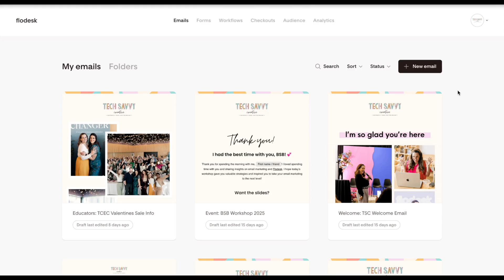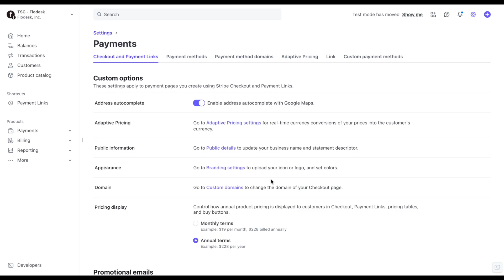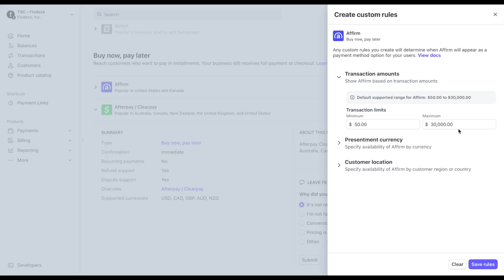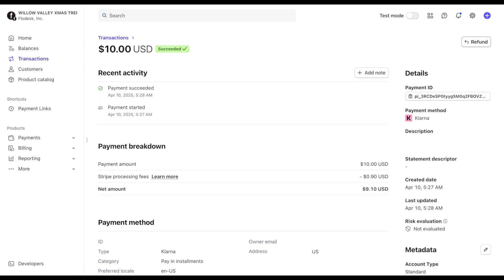How to enable Buy Now, Pay Later (BNPL) in Checkout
Give your customers more flexibility at checkout with Buy Now, Pay Later (BNPL) options in Flodesk Checkout!

In this video, you'll learn how to enable BNPL payment methods like Klarna, Afterpay, and Affirm—so your customers can pay over time while you still get paid upfront.

We’ll walk you through:
0:00 - Introduction
0:49 - How to activate BNPL
1:54 - Turn off BNPL
2:10 - Disable BNPL types
2:28 - Minimum/maximum amounts
3:17 - Issuing a refund

BNPL can increase conversions, reduce abandoned carts, and make your offers more accessible—all without complicated setup.